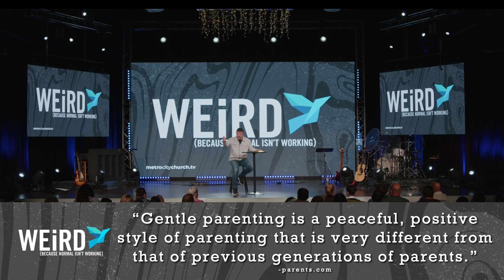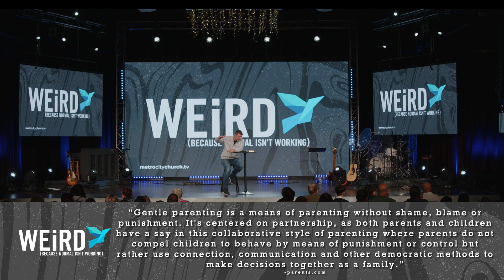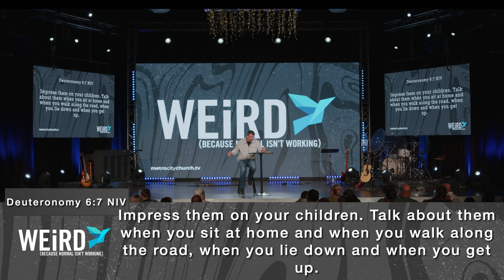WEiRD | Week 5: Weird Family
WEiRD - Because Normal Isn’t Working

Partner with us by giving!